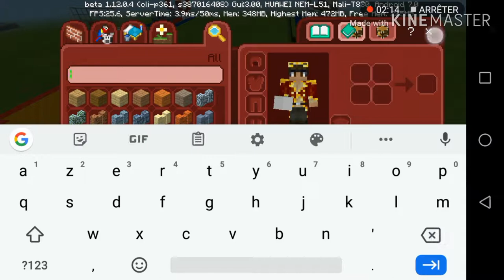TUTO-HOW TO MAKE A BASKETBALL HOOP IN MINECRAFT